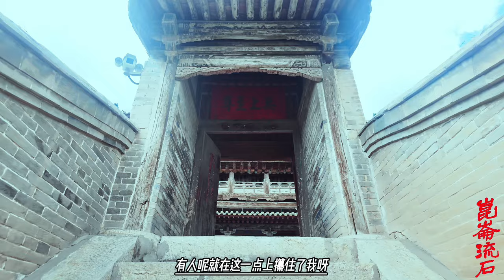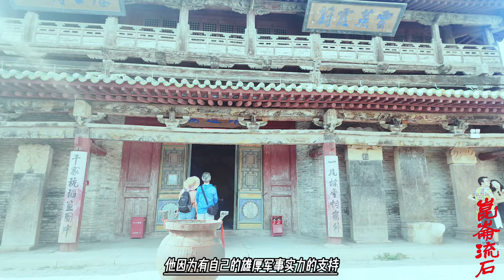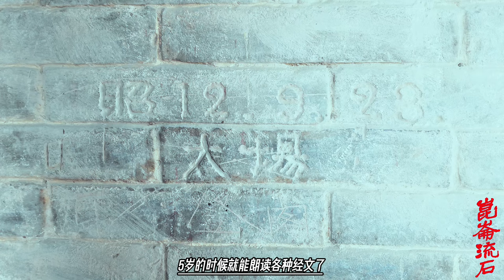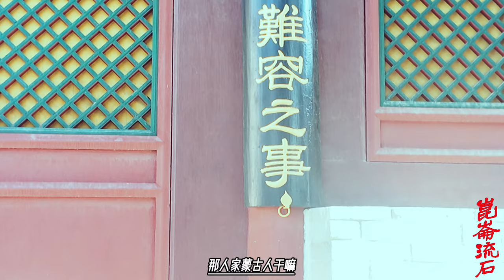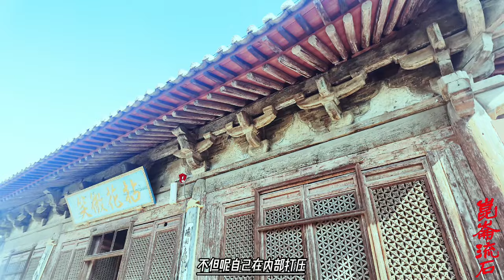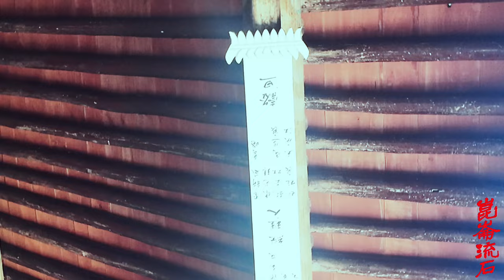庄重神秘的达赖活佛转世，被藏王说停就停，危机被班禅大师化解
藏巴汗在强大的蒙古军队压力下，不得不收回了禁止达赖转世的命令，那蒙古军队就撤了，于是由罗桑却吉坚赞主持，他就选出了五世达赖，由他主持阿旺罗桑嘉措就在哲蚌寺坐床了。
啧，我们、我们记住啊，这个时候扎什伦布寺的寺主罗桑却吉坚赞他还不是班禅，他是后来被追认班禅。但这个人确实是有强大的政治智慧，而且非常的坚韧，在黄教马上就要崩溃的那一时刻站出来，挽救了自己的这个教派。紧接着发生的故事，就紧张地像、就、电视连续剧，一分钟出一件事。